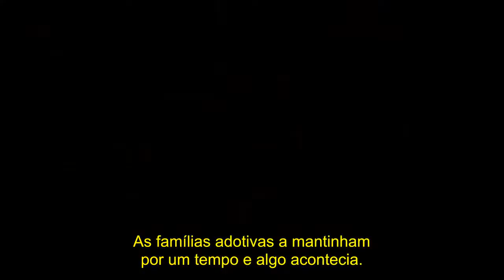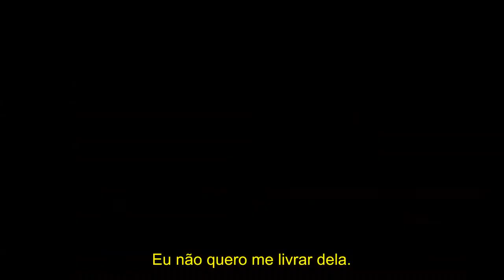The Quiet Ones - Trailer 2 HD Legendado